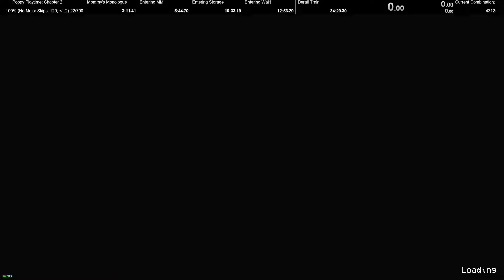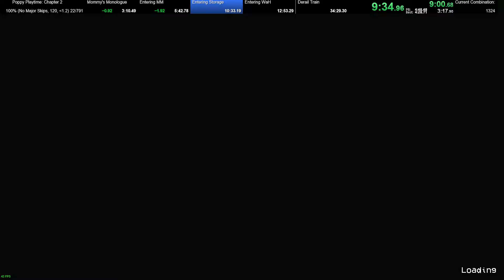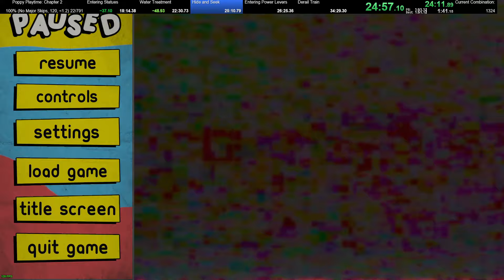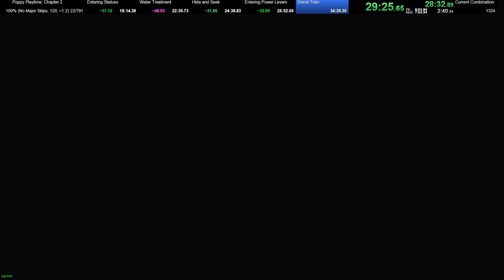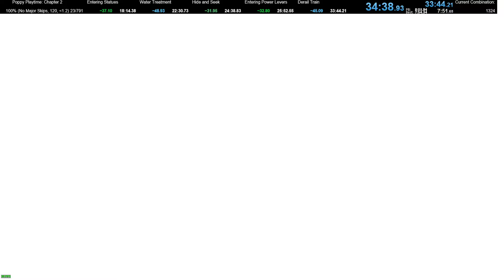Poppy Playtime Chapter 2 Speedrun PB [100% NMS, 120 FPS]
Time from Livesplit: 33:44.211

This run is the world record holder for 100% NMS from 2:16 (UTC-5) 7/7/22 to 14:51 (UTC-5) 7/16/22.